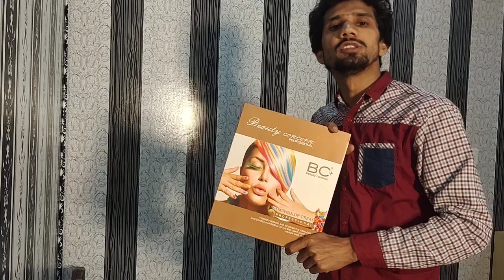How to choose hair colour || bc+ hair colour shade card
BC+ Professional Hair Color contains the sophisticated quality of plant essence, protecting hair from severe ultraviolet components, provides a remarkable exposure with long-lasting results. Special fragrance formula, eliminate chemical peculiar smell, make luxurious hair color feeling.